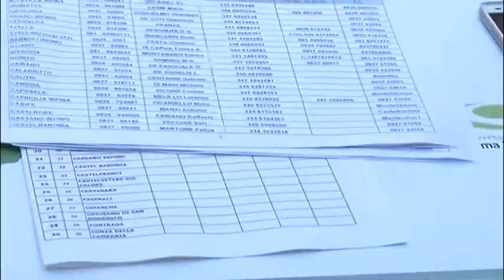Abbruciamenti vegetali. Paese che vai, ordinanza che trovi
Con la revoca dell’ordinanza cautelativa post incendio ICS, i comuni irpini adottano provvedimenti differenti sulla vicenda “ bruciatura vegetali “.